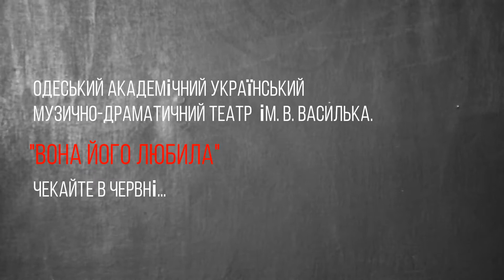Спектакль Она его любила - режиссер Стас Жирков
видео/монтаж irogava